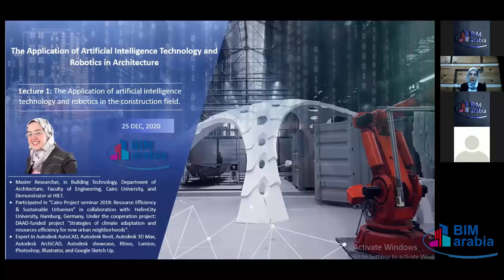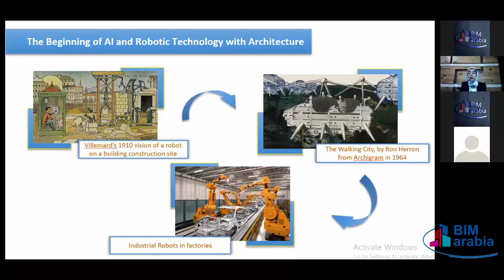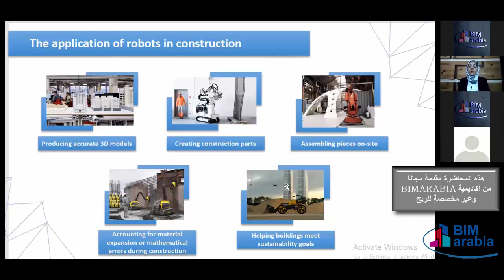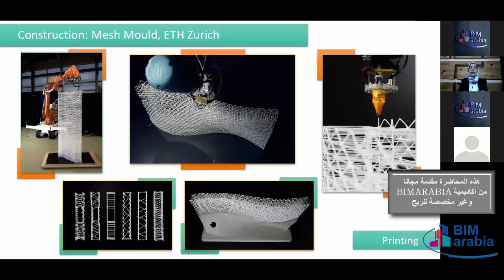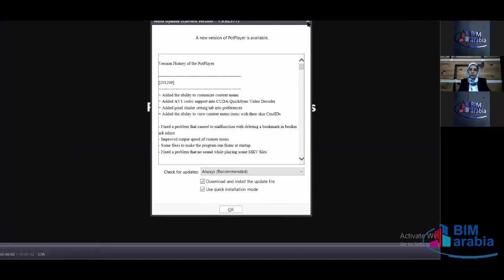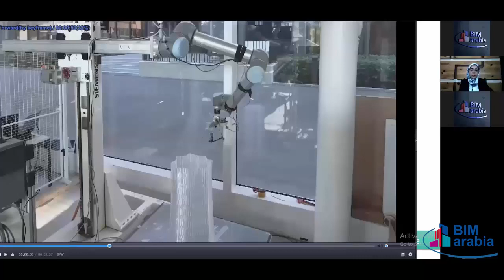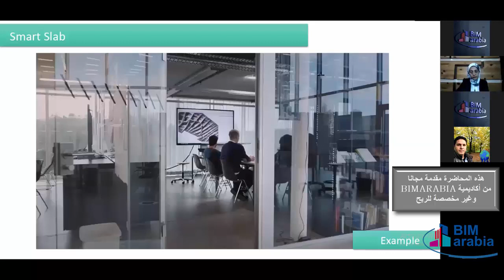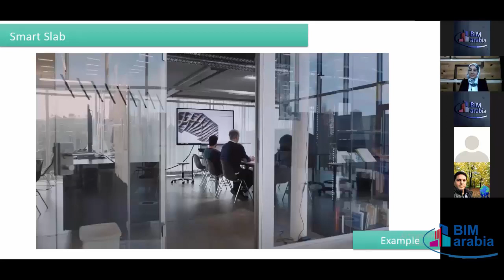The Application of Artificial Intelligence lec 1